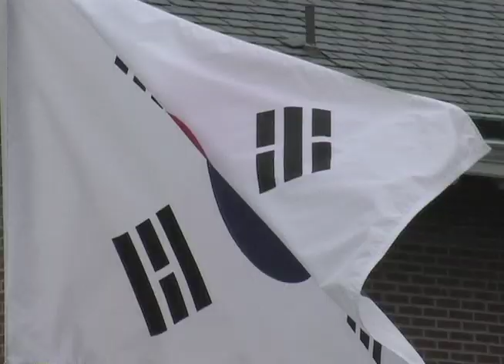Banished Genealogy Project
This piece was a short project shot and produced for the premiere of the independent film, "Banished" at the Scripps Howard School of Journalism and Communications at Hampton University.

We chose to cover the genealogy aspect of the film.  Our focus was to determine the importance of heritage to young African-Americans and to tie it in with a brief explanation of the film.

I wrote and edited this piece and co-produced it along with colleague, Tiffany Blacknall.
Canon XL IIs were used in shooting.  All editing was done using FinalCutPro.

**Banished: American Ethnic Cleansings is a 2007 Marco Williams film**